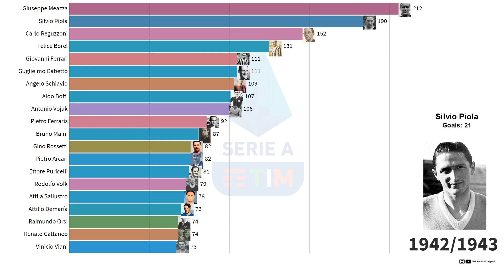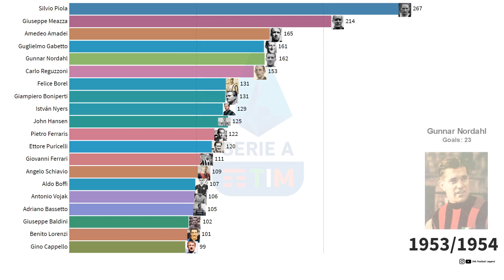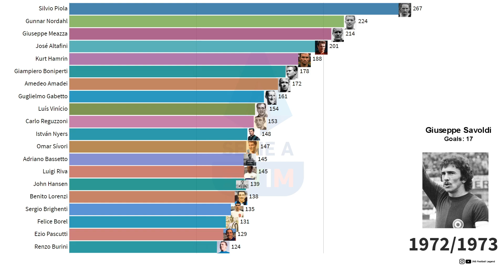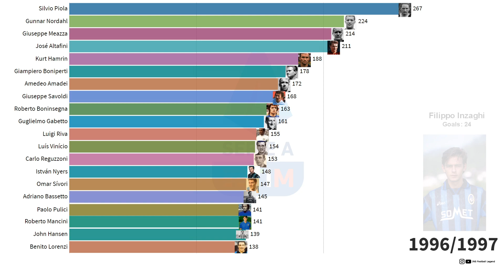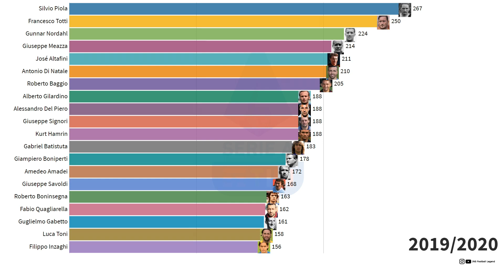1929 - 2020 | SERIE A ALL TIME TOP SCORER | WHICH PLAYER HAS SCORED THE MOST GOALS?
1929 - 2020 | SERIE A ALL TIME TOP SCORER